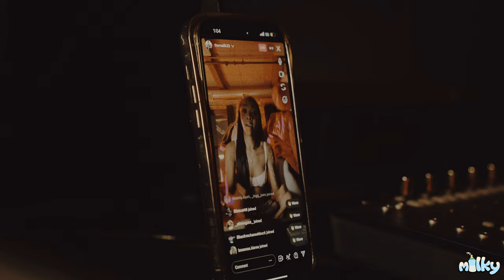Lil K33 x BrittB - Bow Bow (Official Music Video)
Milky Made It Presents:

Bow Bow